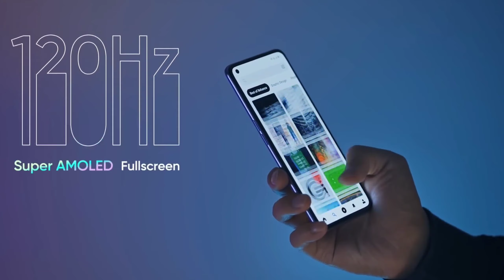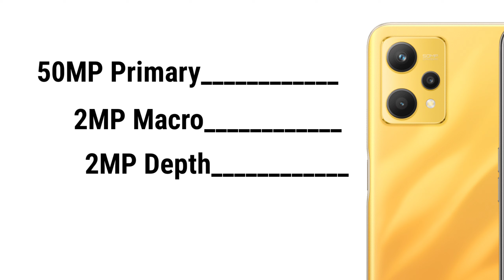Realme 10 5G - 60W Ultra Fast Charging 💫 | realme 10 launch date in India | realme 10 price in India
✓Highlights
realme 10
realme 10 Pro plus launch
realme 10 series launch date
Tech Megastar

ABOUT CHANNEL :-